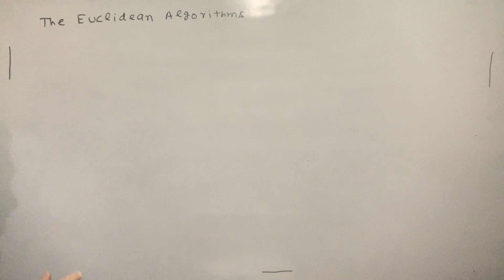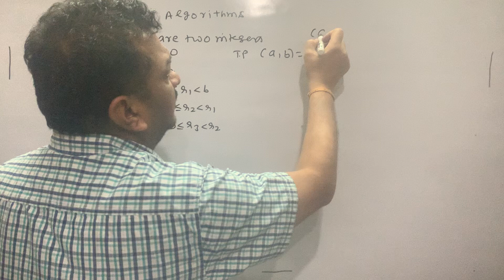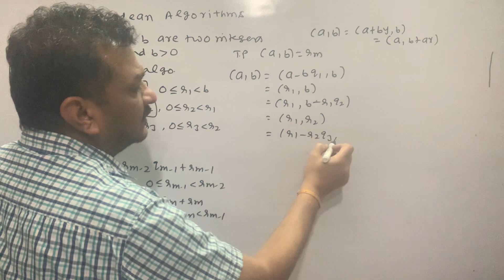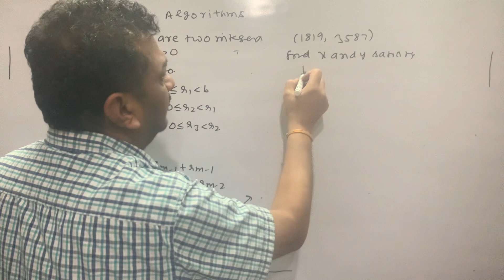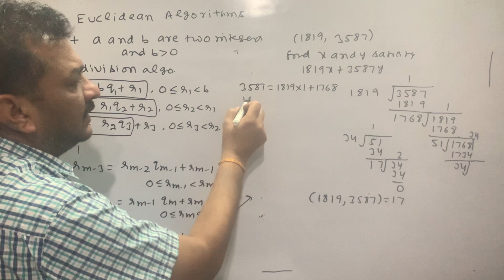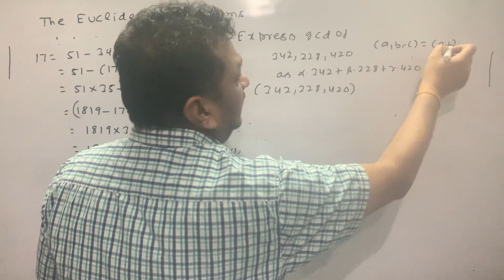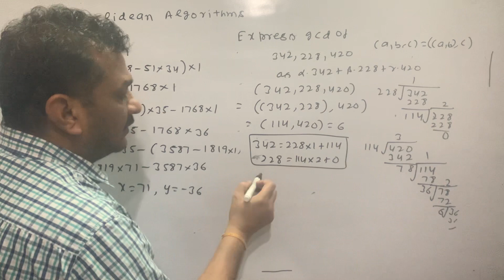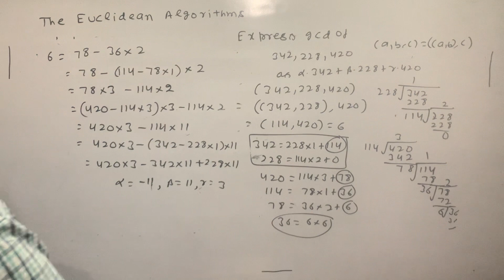Number Theory | State And Prove Euclidean Algorithm | Lecture-28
State and prove Euclidean algorithm
Find greatest common divisor of 1819 and 3587. Find integers x and y to satisfying           1819 x + 3587 y
Express greatest common divisor of 342,228,420 as x 342 + y 228 + z 420